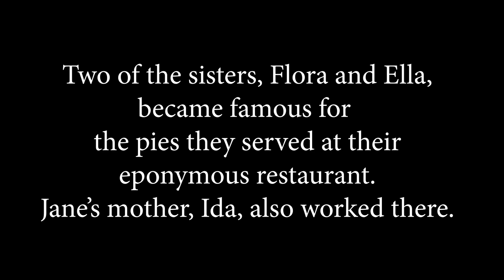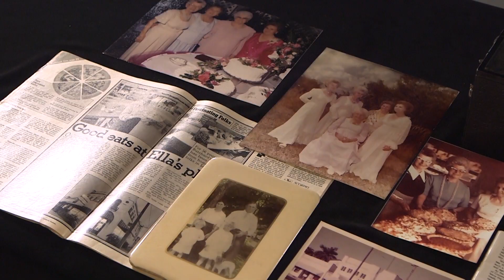Jayne Gourley 5